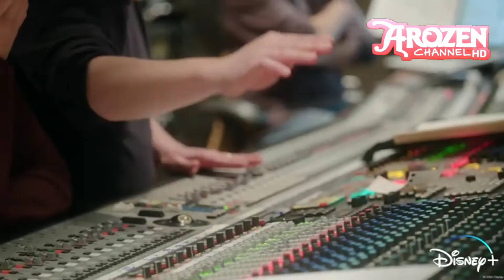Into the unknown Making Frozen 2 | The Magic of Orchestration Clip Scene | Behind the scenes Disney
Into the Unknown: Making Frozen 2 is streaming now on Disney+.

With the clock ticking and less than a year until the world premiere of Frozen 2, the filmmakers, artists, songwriters and cast open their doors to cameras for a six-part documentary series to reveal the hard work, heart, and collaboration it takes to create one of the most highly-anticipated films in Walt Disney Animation Studios’ near-century of moviemaking. For the first time, cameras were there to capture an eye-opening - and at times jaw-dropping - view of the challenges and the breakthroughs, the artistry, creativity and the complexity of creating the #1 animated feature of all time.

The series follows director/writer/chief creative officer Jennifer Lee, director Chris Buck, producer Peter Del Vecho, songwriters Kristen Anderson-Lopez and Robert Lopez, actors Kristen Bell (“Anna”), Idina Menzel (“Elsa”), Josh Gad (“Olaf”), Jonathan Groff (“Kristoff”), Sterling K. Brown (“Lieutenant Mattias”), Evan Rachel Wood (“Iduna”) and the talented artists and technicians of Disney Animation as they race against time to finish the film, with both creative breakthroughs and frustrations along the way. Produced by Lincoln Square Productions and Walt Disney Animation Studios.